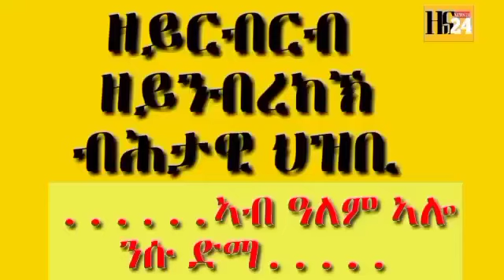ዜናታት ትግራይ እዚ ዕለት Feb222022